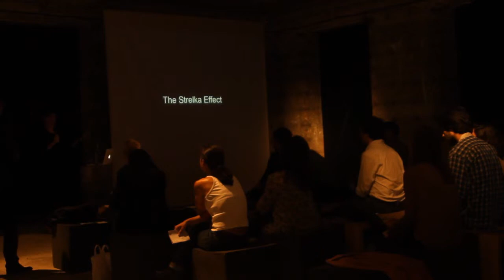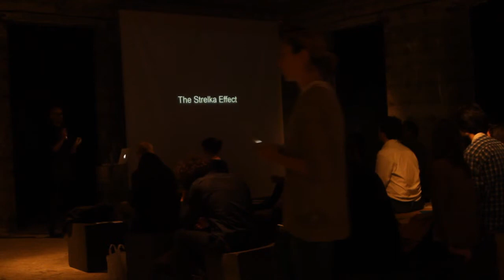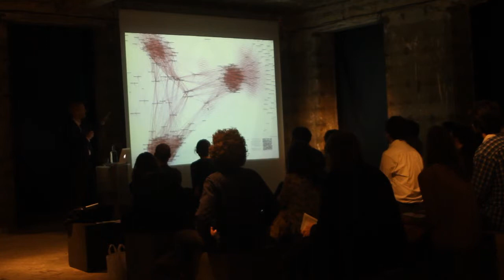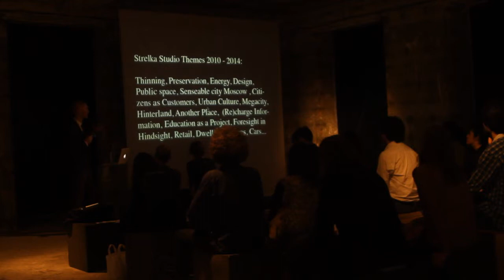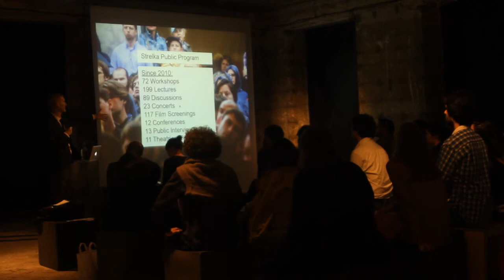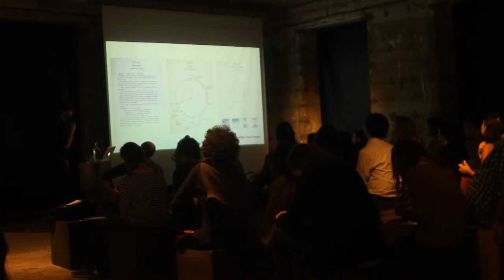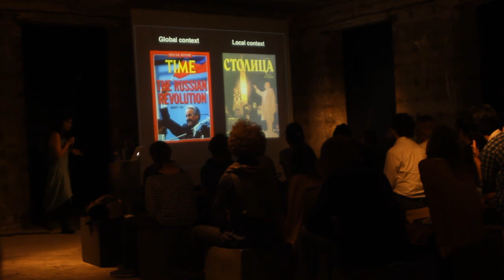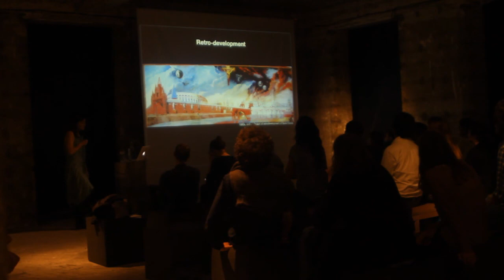Strelka Press Talk- The Institute Effect-Lisbon Architecture Triennial 2013 exhibition Close, Closer